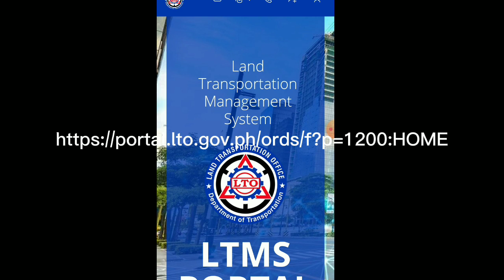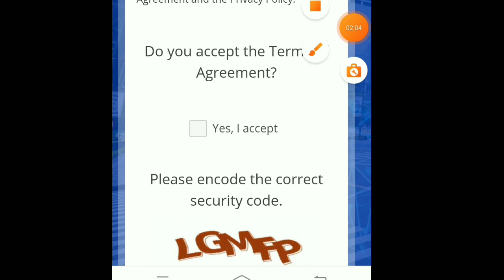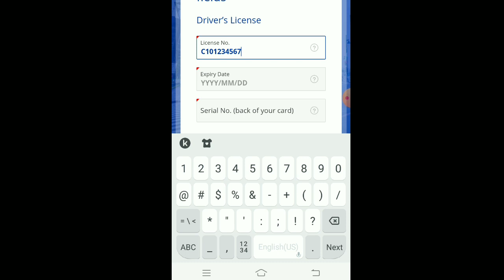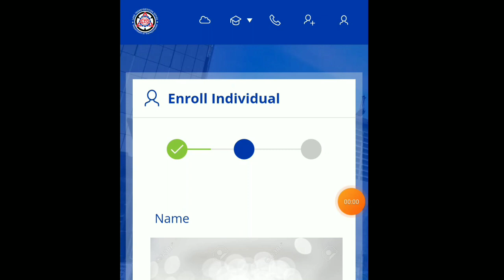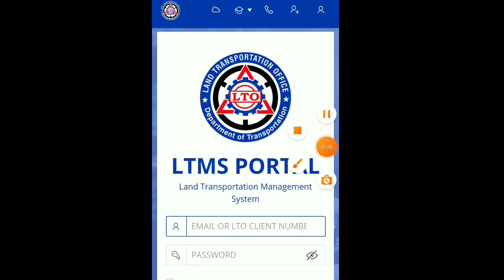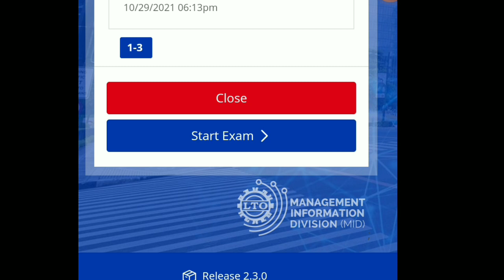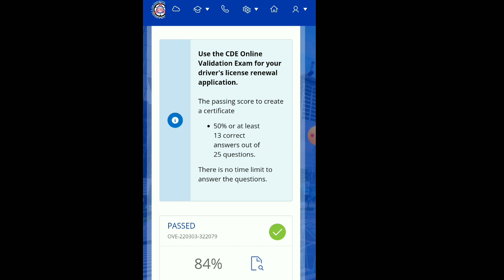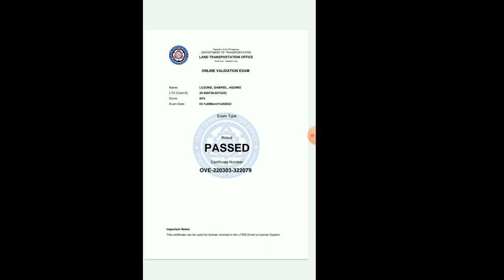PAANO MAG REGISTER SA LTO PORTAL | CDE EXAM LTO RENEWAL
PAANO MAG REGISTER SA LTO PORTAL | LTO RENEWAL EXAM ONLINE LTMS | CDE EXAM

Paano mag register sa LTO LTMS Portal Drivers License Renewal || LTO RENEWAL EXAM ONLINE  || CDE Online Examination LTO FREE

CDE Exam
Online Portal LTO
Renewal Online LTO
LTMS Renewal
LTO Online Registration
Paano mag online Exam para makapag Renew ng Lisensya
Paano gumawa ng account sa lto